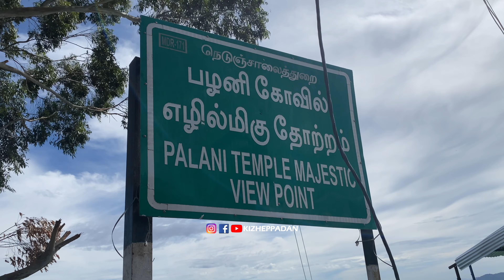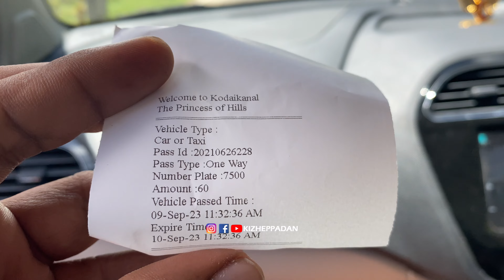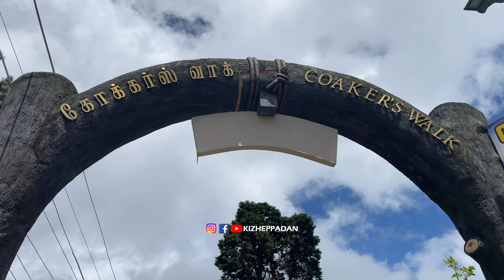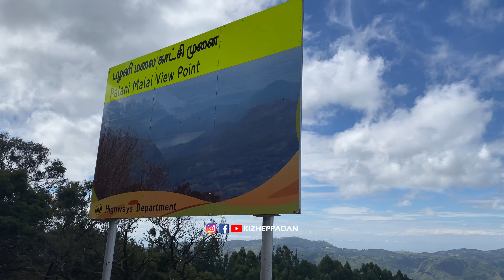ഹിൽ സ്റ്റേഷനുകളുടെ രാജകുമാരിയെ തേടിയൊരു യാത്ര | Kodaikanal | The Princess Of Hills | Part-1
വീഡിയോ ഇഷ്ടപ്പെട്ടാൽ ചാനൽ സബ്സ്ക്രൈബ് ചെയ്യാൻ മറക്കരുത് .

കൂടെ നമ്മുടെ ഫേസ്ബുക് ഇൻസ്റ്റാഗ്രാം അക്കൗണ്ട് കൂടി Follow ചെയ്യണേ